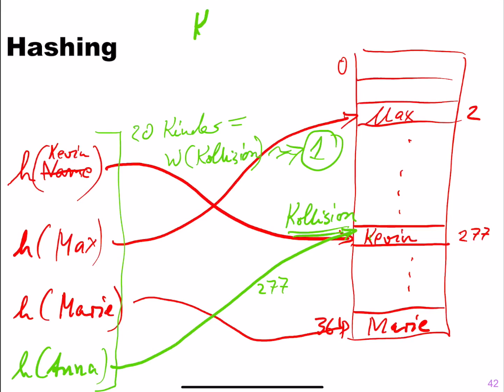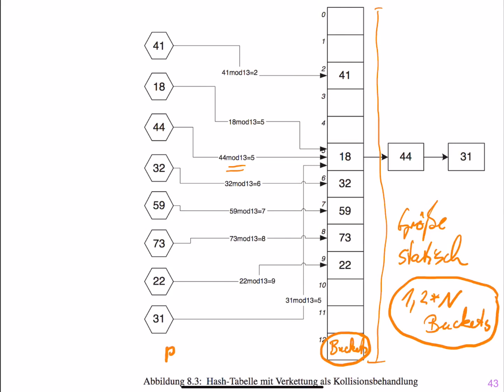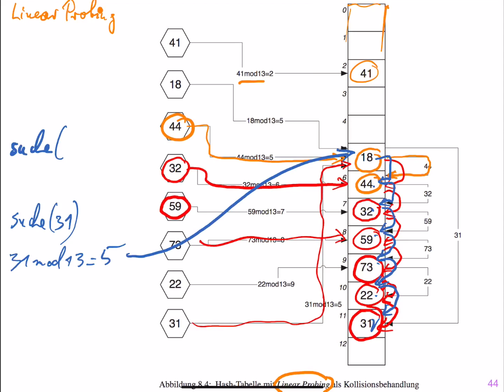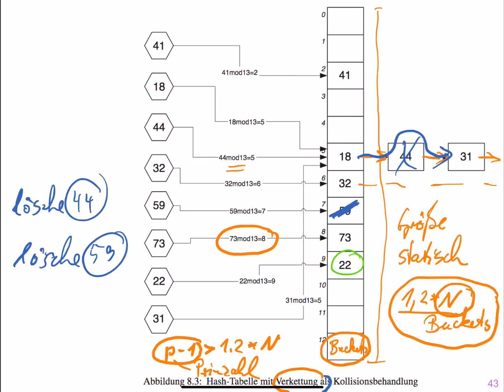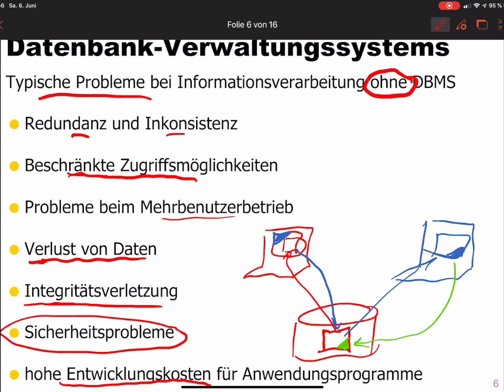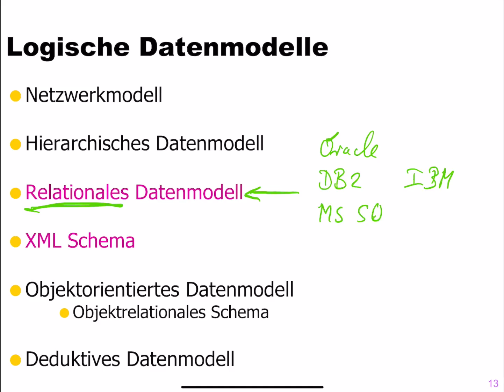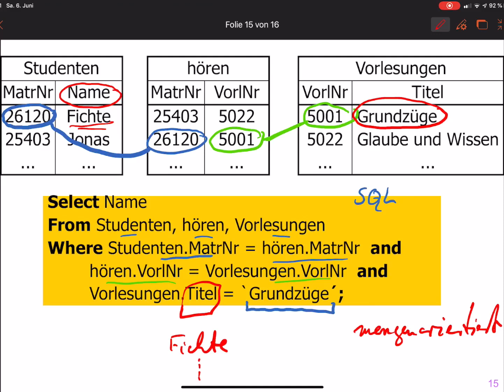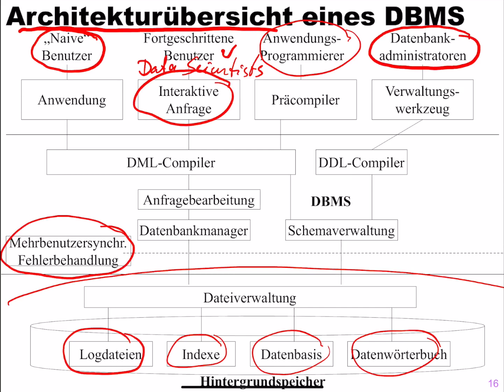[Info 2] #7 Hashing und DB Einführung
Wir behandeln Hashtabellen und fangen mit Datenbanken an.